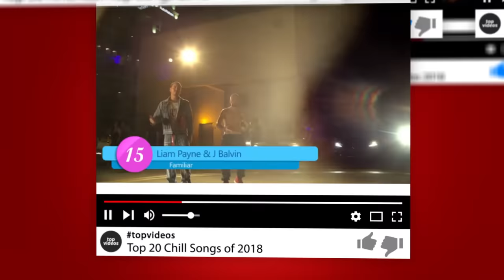ESSAYER DE NE PAS CHANTER!!!!!! CHANSON FRANCAISE 2019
► Salut les gars!🤘 Vous pouvez écouter les chansons complètes ici!
► Essayer De Ne Pas Chanter

Nous espérons que vous apprécierez le contenu YouTube que nous fournissons avec ces vidéos musicales uniques compilées avec des graphiques YouTube, des listes de lecture musicales et d'autres sites Web de musique externes. Nous visons à créer des albums musicaux hebdomadaires, mensuels et annuels et à les transformer en vidéos visant à encourager la découverte de nouvelles chansons et même à inciter les gens à les acheter.